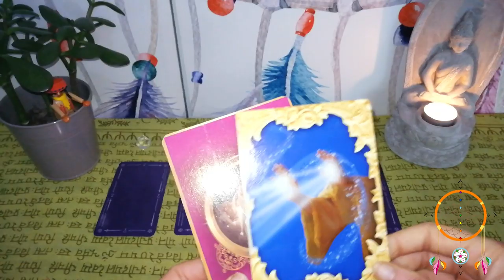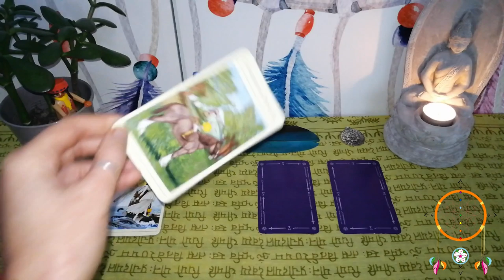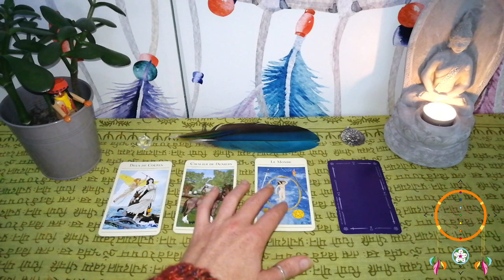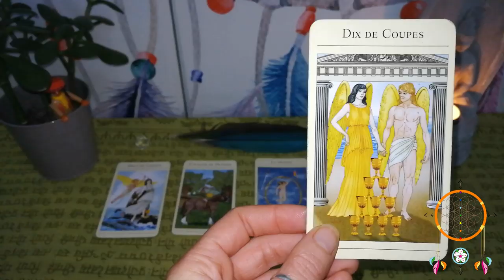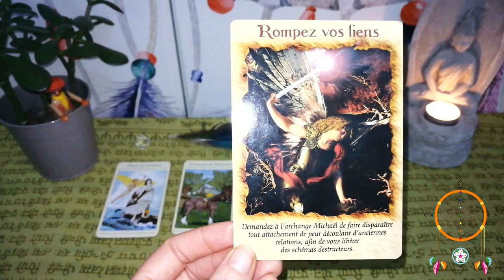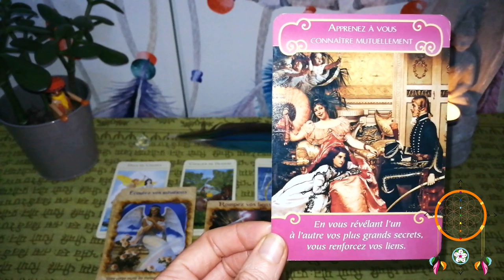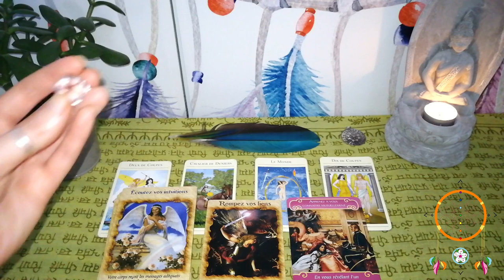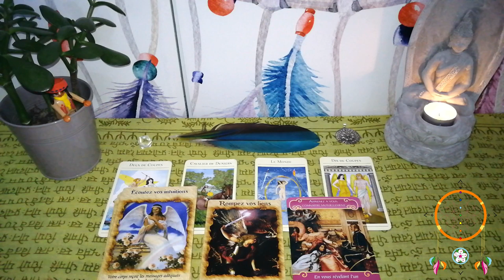Guidance Taureau Décembre 2019 - Janvier 2020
Namasté